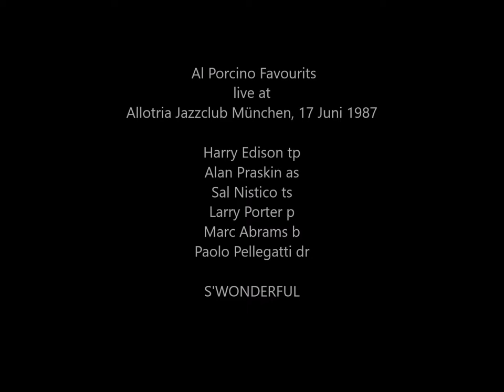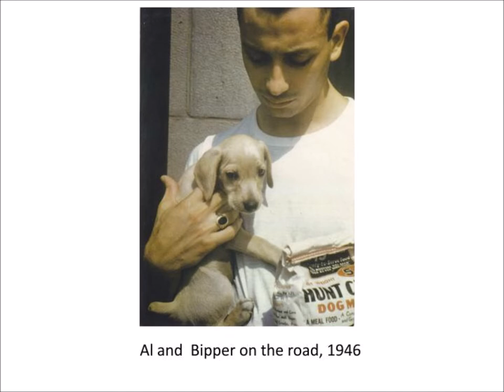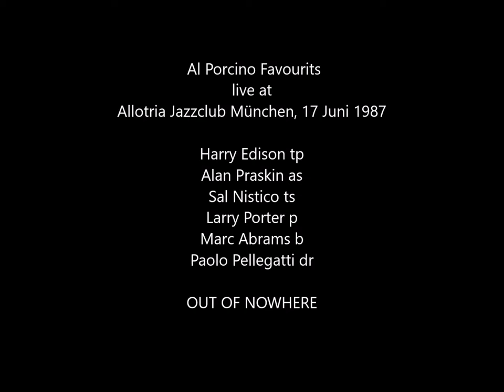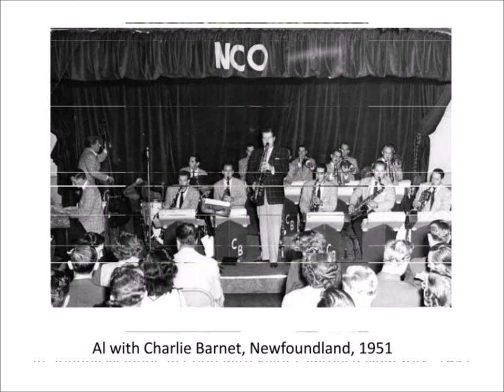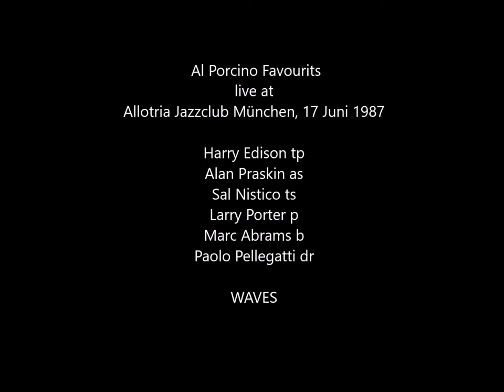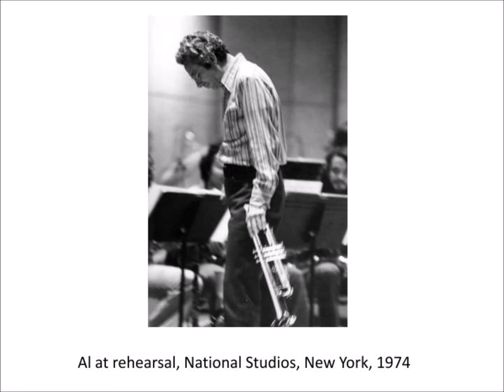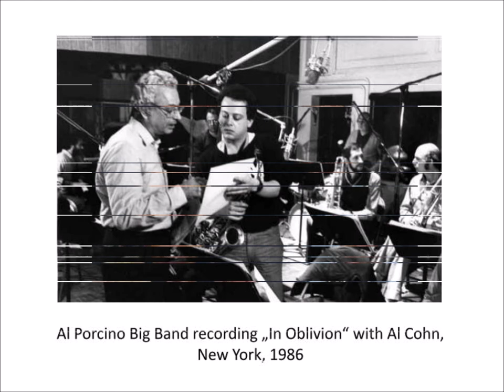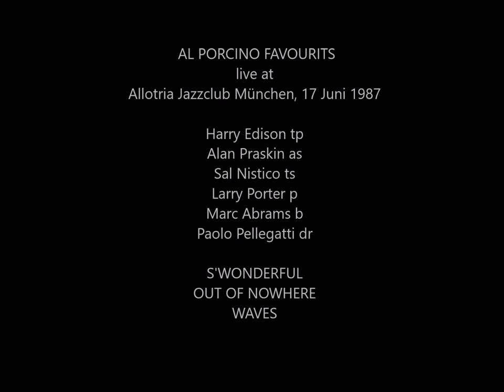al porcino favorits 1987 06 17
Al Porcino Favorits
Live at Allotria Jazz Club, Munich, 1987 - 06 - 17

Harry Edison (tp)
and others

1. S'WONDERFUL
2. OUT OF NOWHERE
3. WAVES